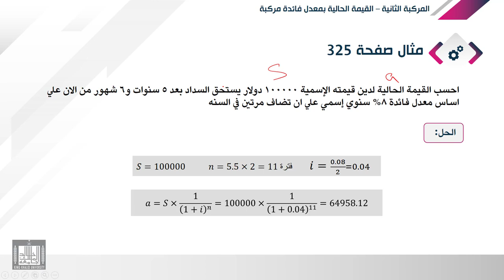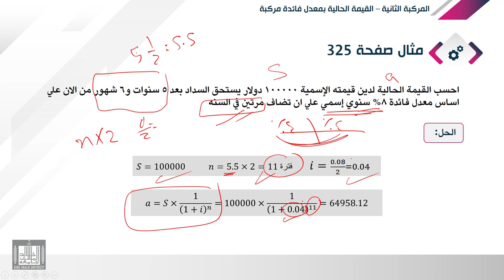الرياضة المالية | 7-4 | الفائدة المركبة - تطبيقات علي القيمة الحالية المركبة - 3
الوحدة 7 : القيمة الحالية والخصم
الدرس 4 : تطبيقات علي القيمة الحالية المركبة - 3